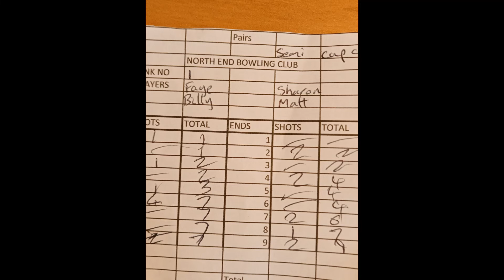Short Mat Bowls Two Wood Pairs Semi Final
Highlights of the semi final of the short mat bowls two wood pairs competition played outside during summer 2021 at North End Bowling Club featuring Faye & Billy Ray against Sharon Bradbury & Matthew Hardman